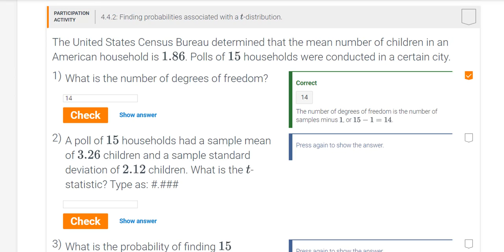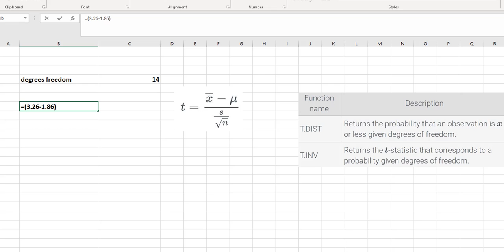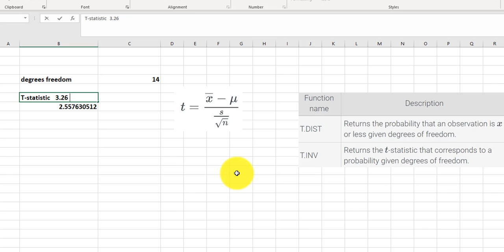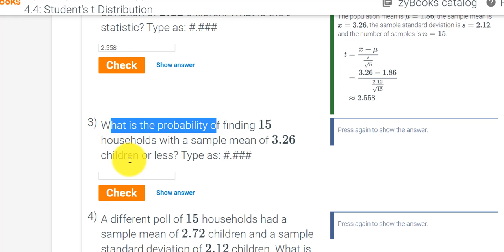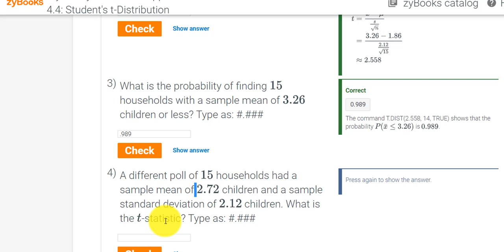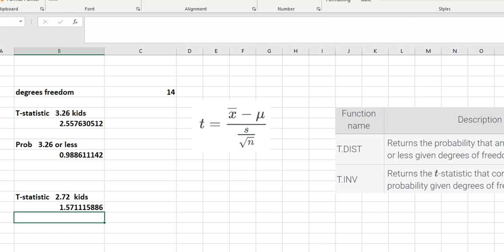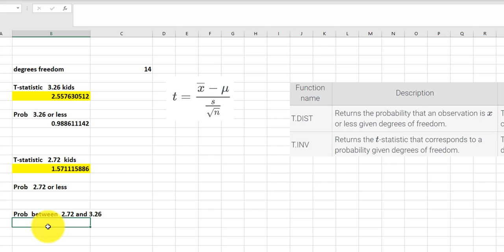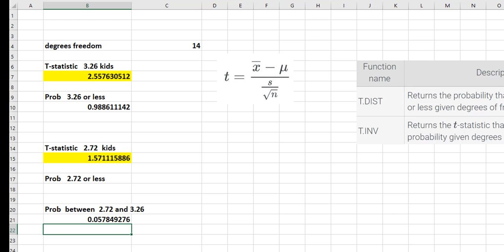Participation Activitiy 4 4 2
Finding probabilities associated with a t-distribution.